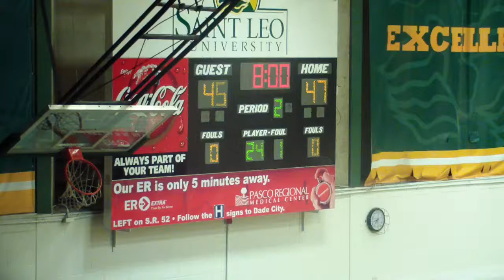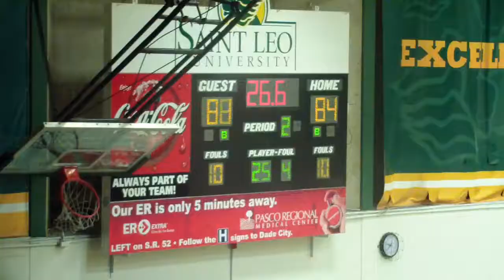Jerrel Harris full highlight film part 2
SLU v Southerncollege basketball game